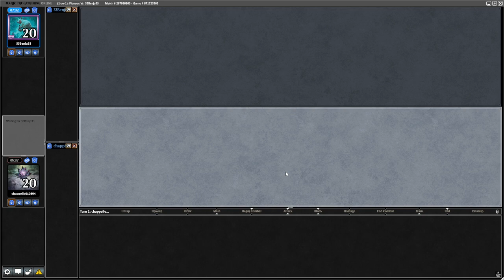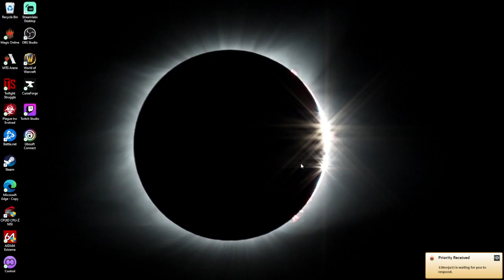Pioneer Testing: Mono Green Devotion 2.0 vs. 4 Color Yorion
Back again with some more Pioneer testing before the season starts. Today, we are trying to see if Leyline of the Guildpact can bring back the Mono Green Devotion deck post Karn ban. Deck list was updated after this game, but I believe we have a starting foundation.